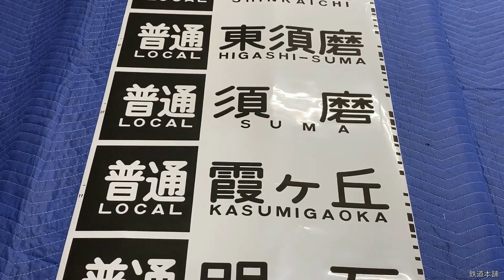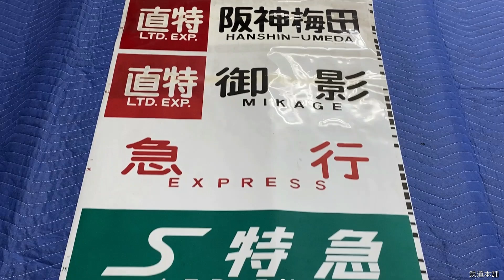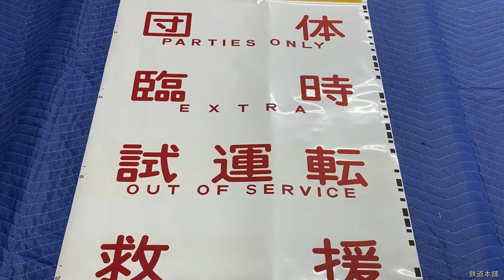6-81■方向幕 5000系 側面幕 普通 阪急六甲 阪急三宮 阪神元町 阪神大石 特急 御影 直特 尼崎 甲子園 西宮 明石 他